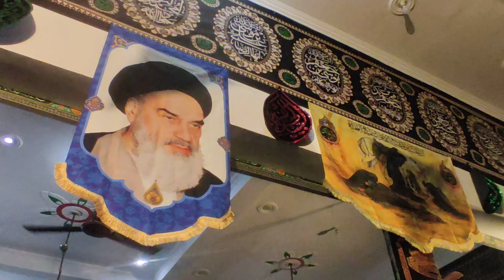9 Safar1445 Chandiyamau Kadimi Sabbedari Gomti Nagar Lucknow Uttar Pradesh